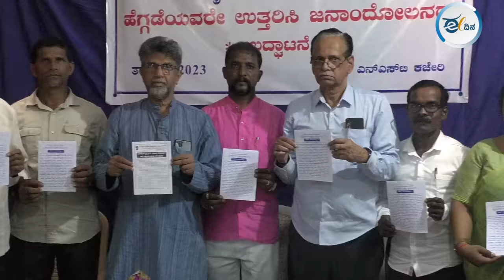ಧರ್ಮಸ್ಥಳದ ಜೋಡಿ ಕೊಲೆ I ಮಾವುತನ ಕೊಂದ ಪಾಪ ಆನೆ ಸಾಕಿದರೆ ಪರಿಹಾರ ಆಗುತ್ತಾ ?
ಧರ್ಮಸ್ಥಳದ ವೀರೇಂದ್ರ ಹೆಗ್ಗಡೆಯವರಿಗೆ ಸಂಬಂಧಿಸಿದಂತೆ  ಭೂಮಿ ಅಕ್ರಮಗಳು ಇತ್ಯಾದಿ ಬಗ್ಗೆ ಭಾರೀ ಆರೋಪಗಳು ಕೇಳಿ ಬಂದಿವೆ. ಈ ಹಿನ್ನೆಲೆಯಲ್ಲಿ "ಹೆಗ್ಗಡೆಯವರೇ ಉತ್ತರಿಸಿ" ಎನ್ನುವ  ಜನಾಂದೋಲನ ಆರಂಭವಾಗಿದೆ. ಈ ಸಭೆಯಲ್ಲಿ ಸಾಹಿತಿ ಲಕ್ಷ್ಮೀಶ ತೋಳ್ಪಾಡಿ ಅವರು ರಾಮಾಯಣದ ಈ ವಿಶೇಷ ಕತೆಯನ್ನು ಹೇಳಿದ್ದಾರೆ. ಕೇಳಿ ಆನಂದಿಸಿ.